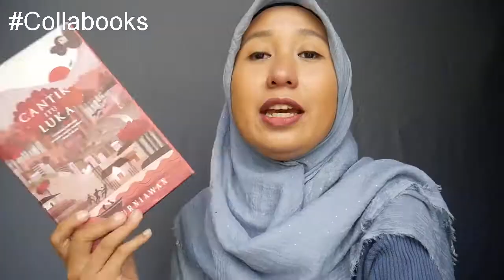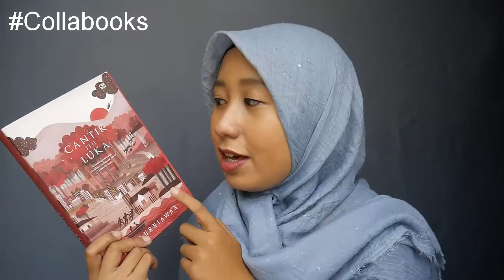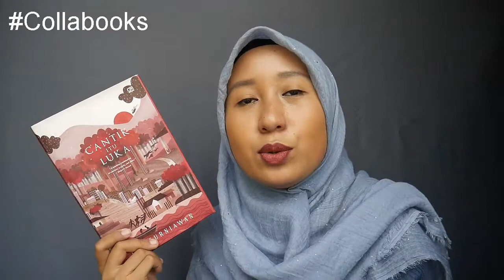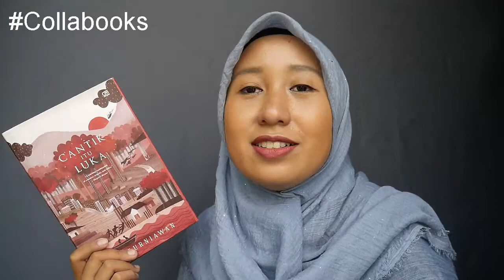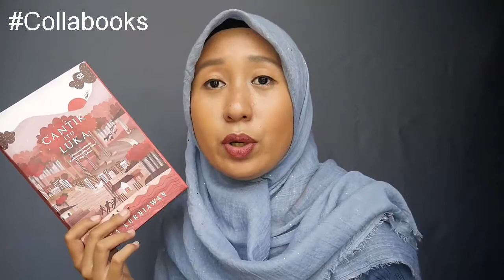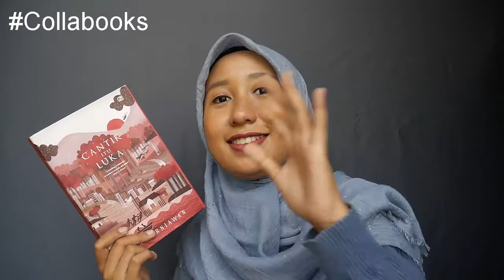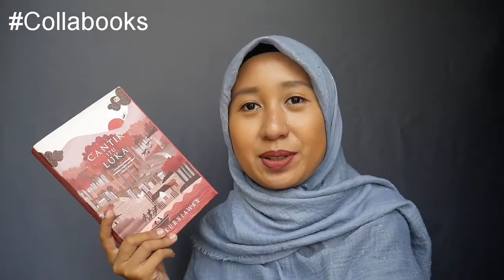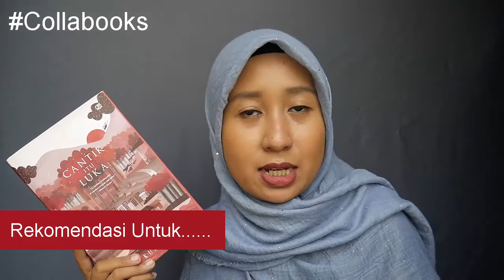Collabooks: Cantik itu Luka - Eka Kurniawan | BOOKTUBE INDONESIA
Jangan lupa ikuti tagar collabooks di instagram ya ;)